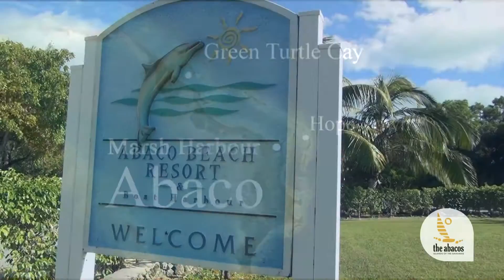Tiffany & Nabi 16 Island Weddings | Abaco, Bahamas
Videographer: Sophia Curry

Video courtesy of The Bahamas Ministry of Tourism and Aviation. Video footage to be solely used by Bahamas Ministry of Tourism & Aviation. No third party usage allowed.